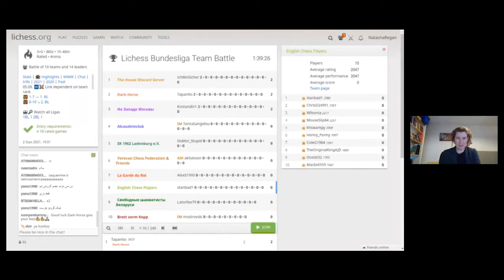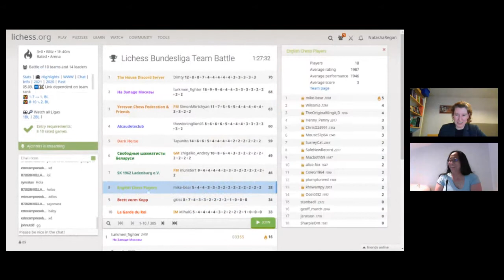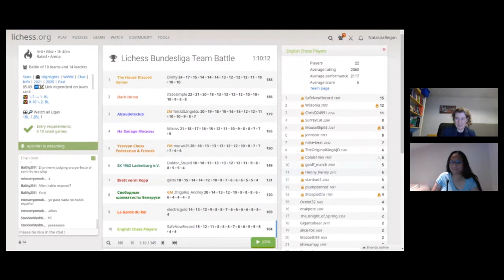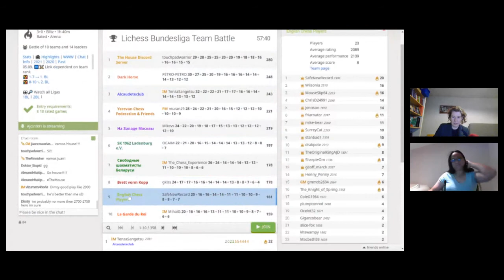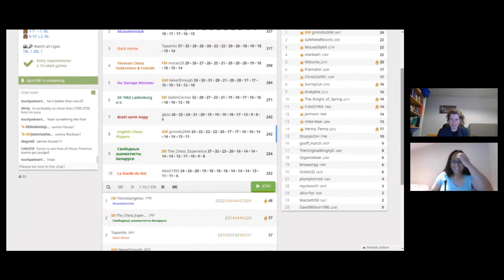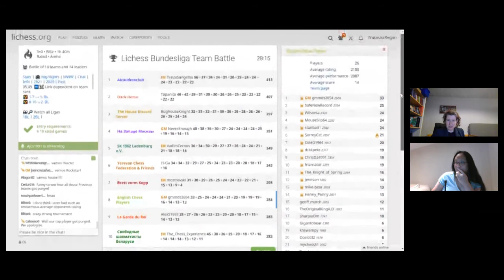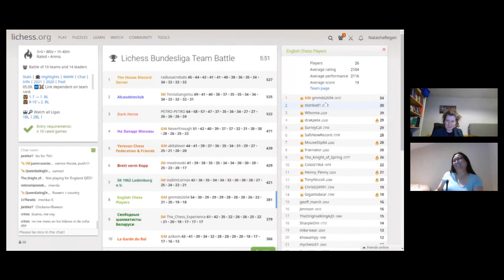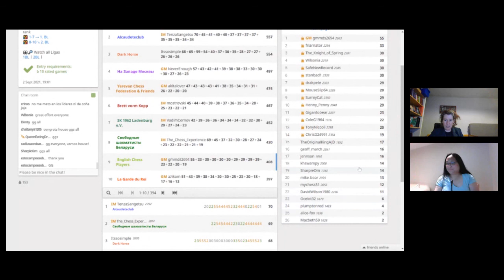Liga Division 1 on lichess.org, 2nd September 2021, English Chess Players team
Liga Division 1 on lichess.org, 2nd September 2021, English Chess Players team, commentated by WIM Natasha Regan and Audrey Kueh